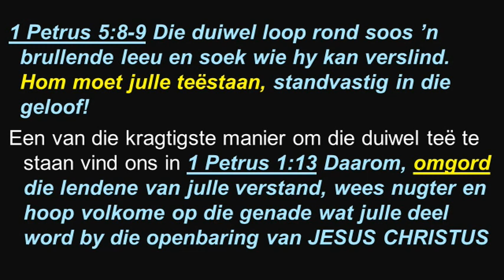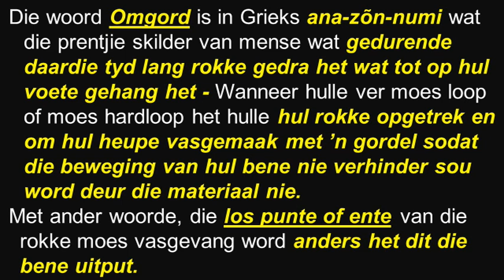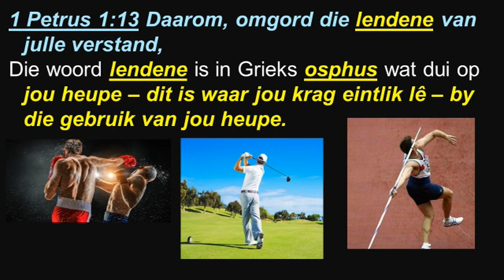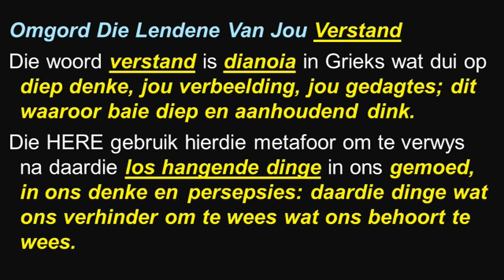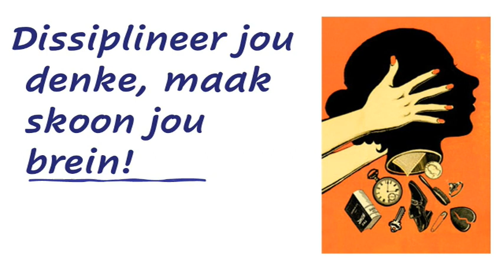Oordenking Woensdag 14 Junie 2023 05:00